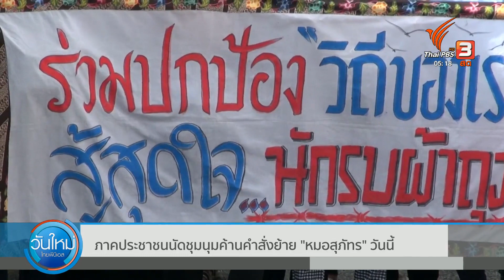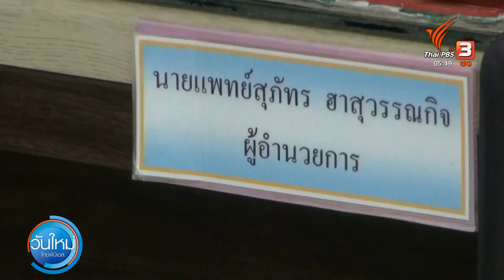ภาคประชาชนนัดชุมนุมค้านคำสั่งย้าย "หมอสุภัทร"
นายอนุทิน ชาญวีรกูล รองนายกรัฐมนตรีและรัฐมนตรีว่าการกระทรวงสาธารณสุข ยืนยันว่า คำสั่งโยกย้ายผู้อำนวยการโรงพยาบาลจะนะ จังหวัดสงขลา เป็นอำนาจของปลัดกระทรวง ขณะที่ภาคประชาชนเตรียมยกระดับการแสดงออกสัปดาห์นี้ หากกระทรวงยืนยันที่จะไม่ทบทวนคำสั่ง